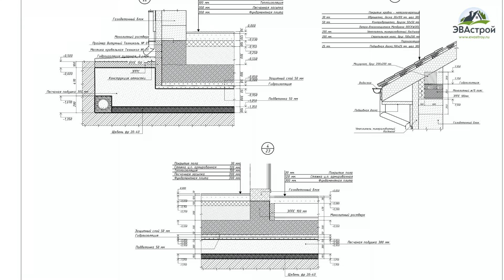Продуманный проект дома и гаража на два автомобиля - П166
Представляем Вам трехуровневый дом с мансардой, выполненный в европейском стиле, выглядит достаточно просто, но внутри, благодаря грамотному проектированию, создан совершенно новый уровень комфорта. Удобная планировка и функциональное использование жилого пространства выгодно отличают его от других. Общая площадь строения составляет 300 м2; проживать может до пяти человек.
Самой яркой деталью предложения стала остекленная терраса позади дома площадью 24 м2.
Также в составе дома: 4 спальни, кабинет, зона отдыха в мансарде, мастер-спальня, спальня на 1-м этаже, 3 санузла, отдельная постирочная, котельная.

Стены: газоблок D500 B3,5 — 400 мм + утеплитель 100 мм;
Комбинированная отделка — штукатурка, клинкерная плитка, фасадный декор, на цоколе — декоративный камень;
Мансардная многощипцовая крыша под металлочерепицей;
Плитно-ростверковый фундамент с толщиной плиты 300 мм;
Монолитное ж/б перекрытие 200 мм;
Габариты — 9.5×18.7 м.
Фасады оформлены в бело-серой цветовой гамме, причем использовано сразу несколько оттенков серого цвета — от светлого в верхней части дома до темного на цоколе. Кровля используется для освещения мансарды — через встроенные окна, а также треугольные окна в щипцах. Терраса полностью остеклена, при желании ее можно выполнить открытой; имеется спуск на участок. Входная группа — крыльцо, защищенное двускатным навесом на круглых колоннах.

Планировка

Каждый этаж в доме имеет свои преимущества. Так, на первом расположена просторная гостиная 35 м2, а рядом удобная открытая кухня 13 м2. Отдых можно продолжить на террасе, куда из гостиной ведет распашное окно. Кроме того, на первом этаже находится удобная спальня площадью 16 м2, а рядом санузел — небольшой, но оснащенный необходимым набором сантехники. У входа в дом — тамбур с котельной и лестничный холл.

Второй этаж вместил три спальни, санузлы, постирочную. Одна комната (16 м2) оснащена санузлом и гардеробной с рабочей зоной. Две 19-метровые спальни разграничены гардеробными нишами.

В мансарде может быть размещена просторная бильярдная 49 м2, вместительный холл для отдыха 36 м2 и кабинет 8 м2.
Гаражная постройка (54 м2) на два легковых автомобиля отлично дополнит проект 108–10. Она выполняет такие важные задачи, как хранение и обслуживание семейного и личного транспорта, для которого необходимо отдельное пространство. Это конструктивное решение поможет сэкономить немало места на участке, а также придаст дому еще больше стиля. Может быть реализовано и без привязки к конкретному проекту, например, на вашем участке.

В составе: парковочный бокс на две машины, вспомогательные помещения.

Технические решения, дизайн

Многощипцовая крыша под металлочерепицей;
Перекрытия по деревянным балкам;
Габариты — 10.3×7 м.
Как и основное здание, гараж выполнен в европейском стиле, отделан теми же материалами и в той же цветовой гамме. Автомобильная парковка оснащена двумя подъемными воротами для удобного выезда машин. Боковой фасад, повернутый к дороге, глухой, а на противоположном, со стороны дома, находятся входы в подсобные помещения. На заднем фасаде видно несколько окон, обеспечивающих доступ дневного света в помещения.

Планировка

Основную часть гаража занимает парковочный бокс площадью 42 м2. По центру проходит квадратная колонна — она поддерживает перекрытие и разграничивает пространство, оставляя равную площадь для каждой машины. Одно из подсобных помещений, площадью 5,7 м2, связано с гаражом, в нем можно держать необходимые принадлежности для машин. Второе помещение (6 м2) имеет единственный вход с участка и подойдет для хранения садовых инструментов и техники.